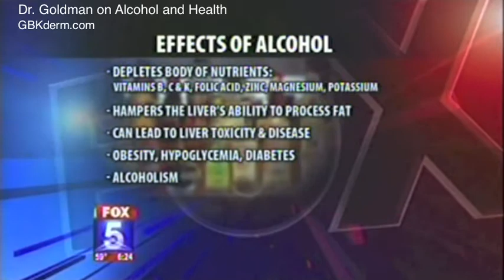Effects of Alcohol | Alcohol and Health | Dr. Goldman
In this Fox segment, Dr. Mitchel Goldman discusses the effects of alcohol on the body and why moderation is best. He also discusses how to determine if someone has consumed too much alcohol to drive.